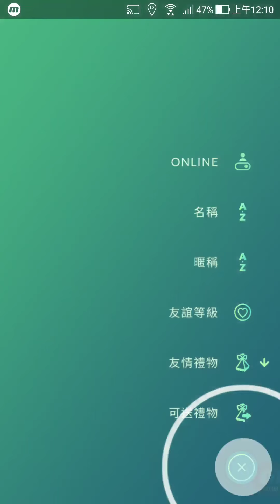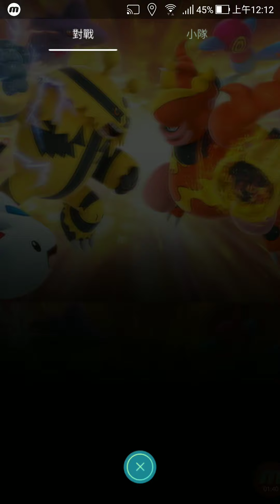《Pokemon GO-寶可夢-神奇寶貝》洗翠千針魚!